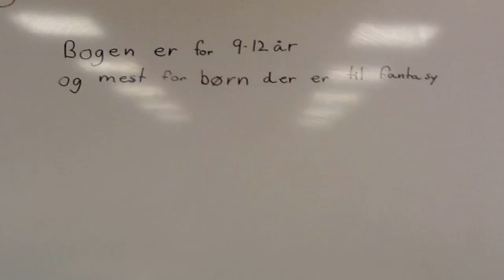A.S.P.E Dæmonhuden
A.S.P.E Dæmonhuden af Mette Finderup
Af Aksel og Benjamin